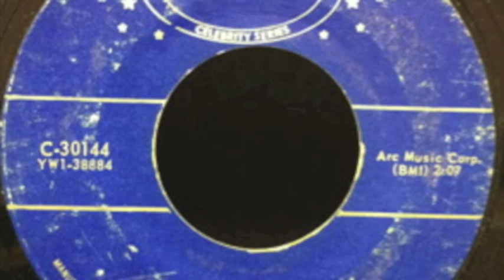Roll Over Beethoven Chuck Berry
1956